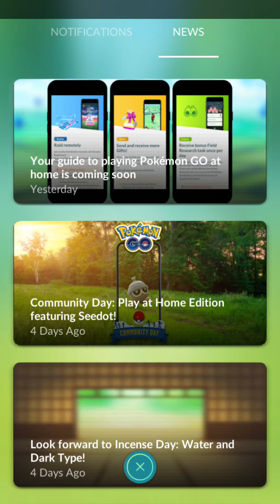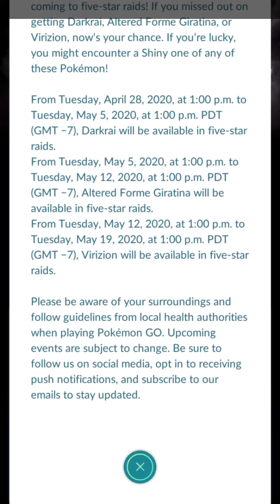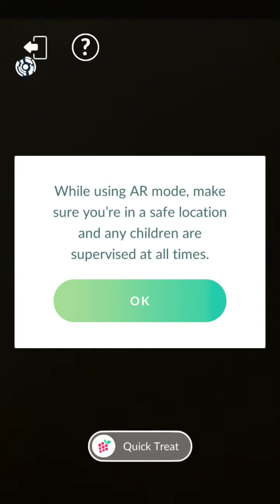Pokémon Go Gameplay!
Don't watch the rest just the first Minute!

Know your memes!